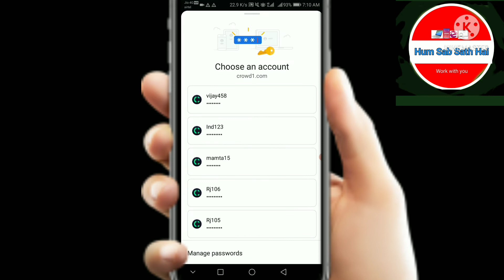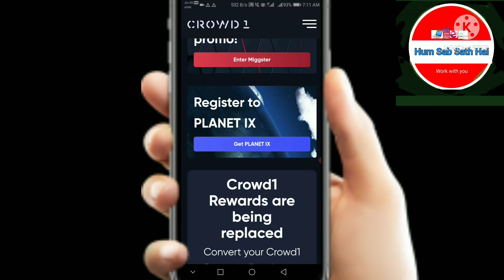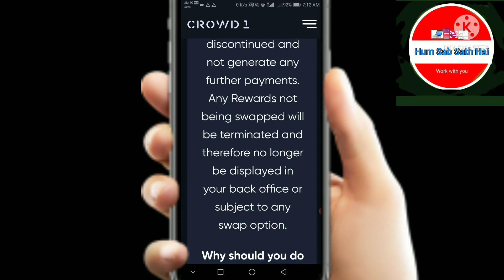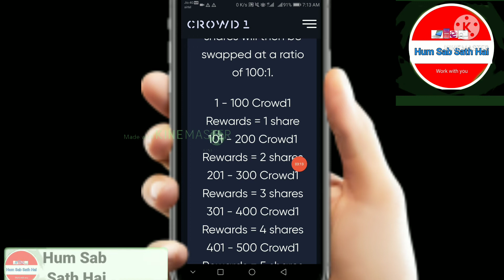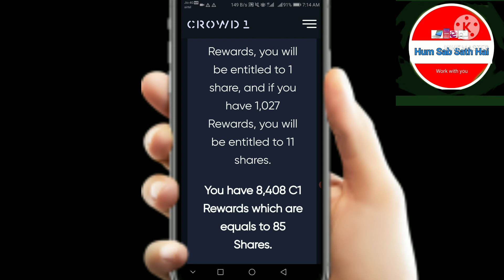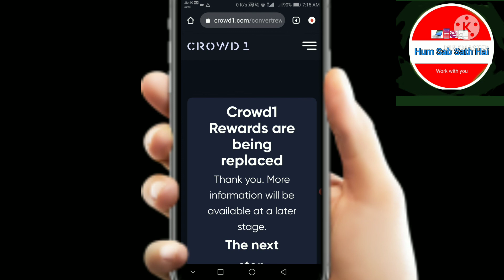Crowd1 Reward point Update | 1 Reward Point Kitane Share Ka Hoga | 1C1Reward Kitane Share ka Hoga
Is vedio me maine bataya hai ki Reward point kis prakar se share me Replace hoga.

Hi
I am Ramji aap dekh rahe hai youtube channel hum sab sath hai | Channel me aapka swagat hai | yadi aap channel par naye hai to channel ko subscribe jarur kar le and bell icon par press kar le | Vedio dekhane ke liye dhanyawad 🙏🙏
HUM SAB SATH HAI

Cover topics :-
Crowd1 Reward point Update
1 Reward Point Kitane Share Ka Hoga 1C1Reward Kitane Share ka Hoga